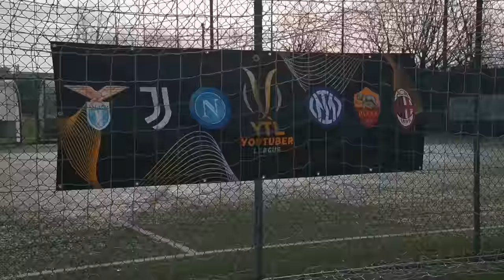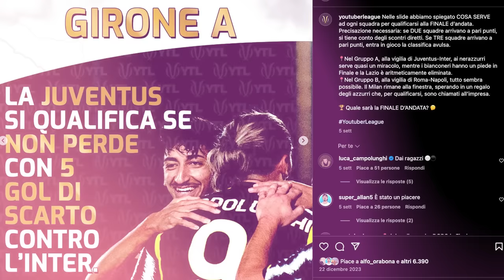JUVENTUS - INTER ⚽️🏆 YOUTUBER LEAGUE | 23/24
Ultima partita del GRUPPO A, decisiva per la qualificazione alla Finale d'Andata.
L'Inter è costretta a vincere ma, in virtù della classifica avulsa, deve farlo con 5 gol di scarto per passare. La Juve può permettersi di perdere, ma con 4 gol di scarto al massimo.

07/02, dalle 18:00, saremo al DON ORIONE (ROMA) per ROMA-NAPOLI

🙋‍♂️ Federico, 24
📍 Roma